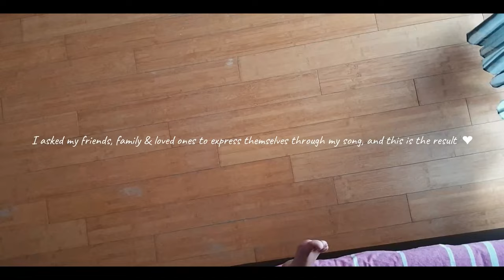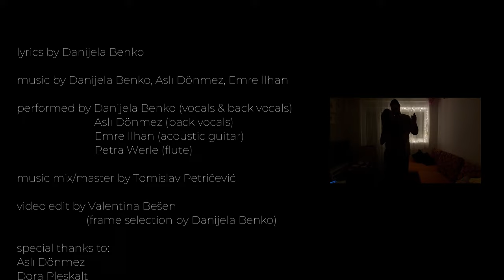🦋 ''FINALLY FREE'' 🦋 original song inspired by the concept of the golden book (official video)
This song and the video are very special to me, since some of my dearest people participated in their creation. ❤️

Lyrics: Danijela
Performed by: Danijela, Aslı Dönmez, Emre İlhan, Petra Werle
Mix & master: Tomislav Petričević / Petryfy
Video edit: Valentina Bešen

In the beginning the song was called "The Golden Book", because it was inspired by a shaman concept of the same name, but later was accidentally renamed to "Finally Free" by my dad. I think this name suits it better, since shamanism doesn't "own" freedom, although it can be a part of it 😊

Since "Finally Free" is about freedom, transformation and self-love, I thought that the best idea for the video would be - letting people express themselves through this song. 🌺

Thank you, everyone, for letting me see your colors. For sharing your beautiful light, your flow, your fire, your laughing, but also your shyness, insecurities, silliness and clumsiness. Every part of you shines and I hope you all know that! ✨

I also thank everyone who supported me in this process - from the bottom of my heart. It took a while to arrange everything, but we finally did it!! ❤️

The lyrics are in the video, turn on captions!

Tomislav's YouTube channel: @Petryfy
Aslı's YouTube channel: @elephaunted
In addition to editing videos, Valentina also has her own FB & IG gastro page with veeery nice recipes, so you can check it out if you want!